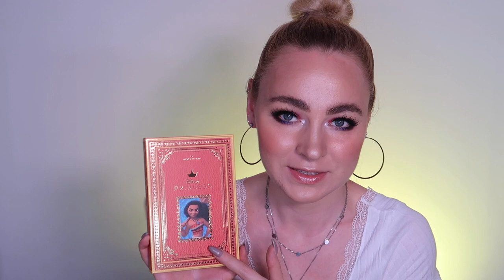XXL BEAUTY HAUL I DOUGLAS I REVOLUTION I CATRICE I ELF I JULI 22 I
Heute zeige ich euch wieder ein paar tolle Schätze, welche bei mir in letzter Zeit eingezogen sind. Leider hat meine Tonaufnahme versagt und ich musste das Video mit der Original-Tonaufnahme von der Kamera hochladen. Daher hört man die Geräusche der Kamera sehr stark. Ich hoffe sehr, dass man das Video trotzdem ansehen kann und der Ton erträglich ist.

Hier ein paar Links zu  Produkten:

FIRTST AID BEAUTY CREME:
Finde das Produkt hier

LASH & BROW SERUM:
Dieses Produkt wurde mir kostenlos von The Ordinary zur Verfügung gestellt.

Mit dem CODE YANAGLOW sparst du 30% auf ALLE SKINCARE Produkte :)

EQUIPMENT:

Meine CAM * :

Mein Mikro * :

Mein Ringlicht * :

Mein Lichtfluter *:

Mein Greenscreen *:

Folgt mir auch auf Instagram: white_swan_beauty

-unbezahlte WERBUNG-
**Umsatzprovision